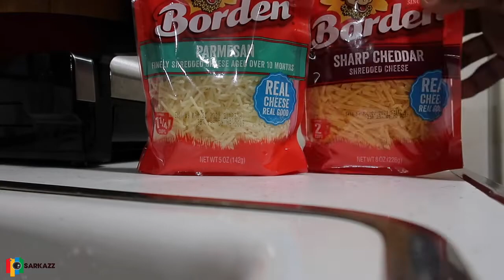You're Not Jesus | Vlog #4